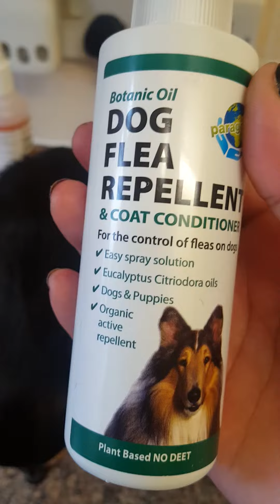How To use Deflea Spray on puppies cute dogs .. Bobby Brown 💖💖🐶🐶